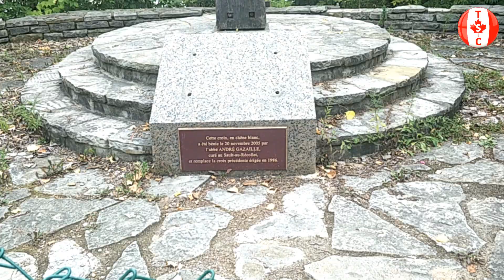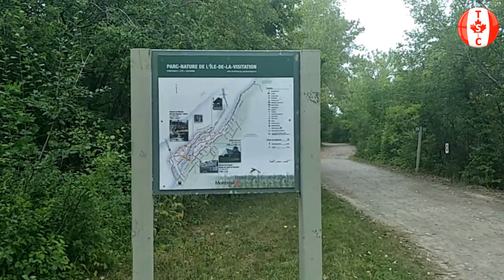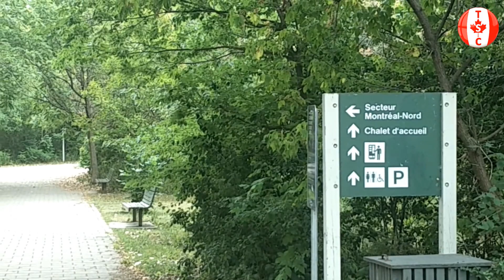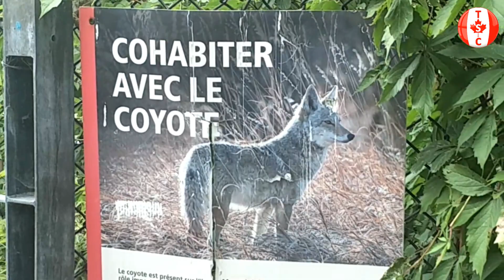Pique-nique au Parc-nature de l'Île-de-la-Visitation | Montréal, Québec, Canada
Parc-nature de l'Île-de-la-Visitation:
Le parc-nature de l'Île-de-la-Visitation est un grand parc situé à Montréal, dans Ahuntsic-Cartierville et Montréal-Nord. En fait partie l'île de la Visitation, les anciennes installations hydrauliques, abandonnées aujourd'hui, l'île du Cheval-de-Terre, reliée à Laval par la centrale de la Rivière-des-Prairies, ainsi qu'un boisé laissé à l'état naturel en bordure de la rivière des Prairies.
Le parc a été constitué en 1984 lors de la rénovation de l'évacuateur de crues de la Centrale de la Rivière-des-Prairies. Il a une superficie de 34 hectares.